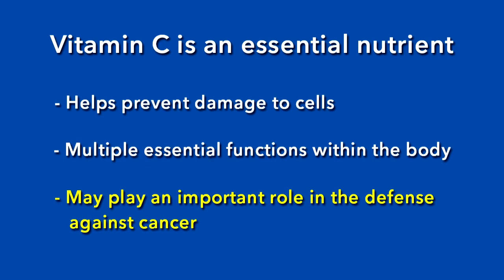John Stoddard Cancer Center - Trending Topics - High Dose Vitamin C Use in Cancer Treatment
Dr. Andrew Nish of the John Stoddard Cancer Center explores the use of high dose Vitamin C in cancer treatment.